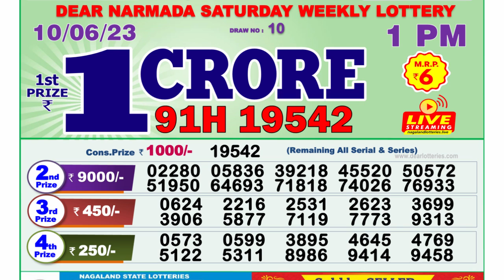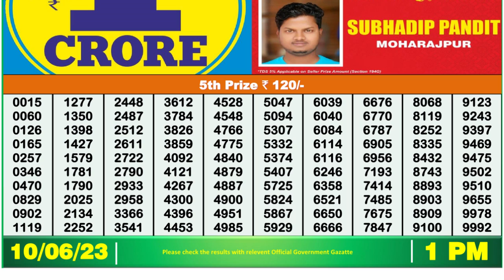🔴Dear Lottery Sambad Live 1pm today 10.06.23 Nagaland State Lottery Result